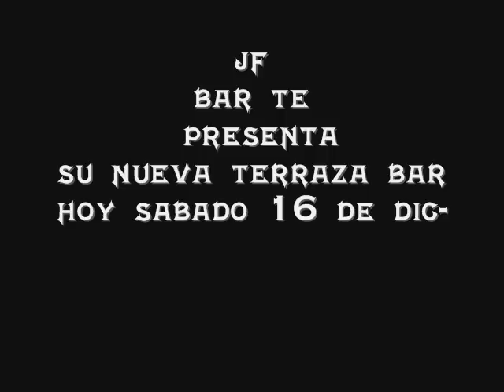sabado 16 de diciembre gran inauguracion jf charcuteria bar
jf charcuteria bar
te presenta su nueva terraza bar para bailar gozar  y disfrutar el mejor ambiente rumbero en jf charcuteria bar abrimos todos los dias  estamos ubicados en la autopista internacional via a san antonio frente al conjunto cerrado palma dorada centro comercial la estación   cucuta norte de santander